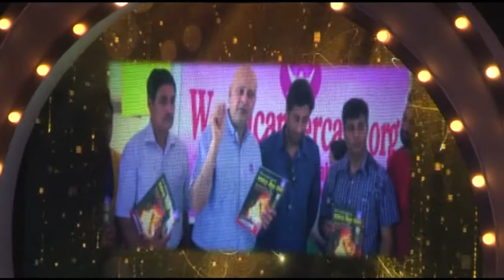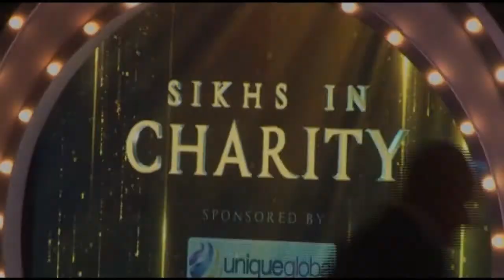Sikh Awards 2015 (Sikhs in Charity)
Mr David Lelliot OBE speaking on the category 'Sikhs in Charity' and the award being presented to World Cancer Care by Unique Global at The Sikh Awards 2015 in New Delhi.